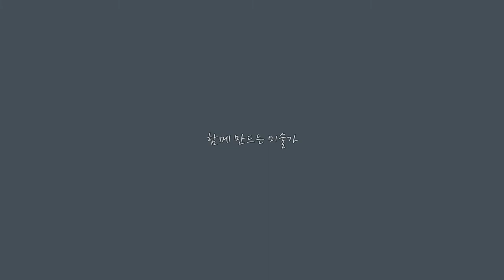충주 용산초등학교 바닥 놀이 그림 페인팅 [뮤럴아트 작업기록 2022.4]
충주 용산초등학교 바닥 놀이 그림 페인팅
(뮤럴아트 작업기록 2022.4)
작업요청 : 충주 용산초등학교
디자인, 계약, 시공, 관리 : 뮤럴아트 황성보
계약방식 : 학교장터 (S2B) 전자계약
작업 내용 : 달팽이 놀이, 기차놀이, 깽깽이 놀이, 원형사다리 놀이,
                    캐릭터 사방치기, 8자 놀이